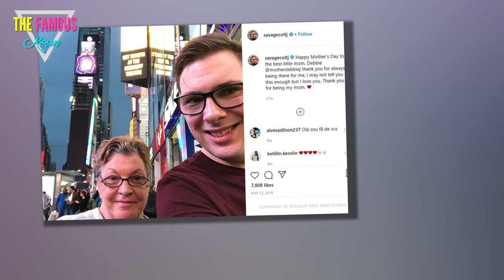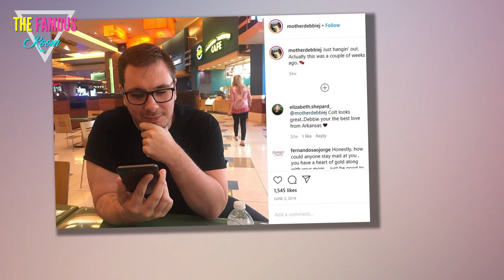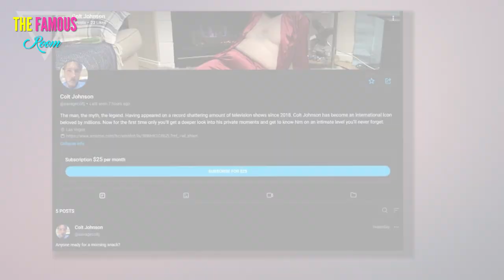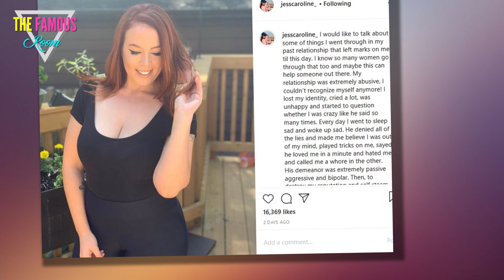Jess Caroline: I'm Married! Have Fun Being a Cheating Loser, Colt!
We all watched as Jess Caroline dumped Colt Johnson after his lies and cheating.

Now, she has moved on ... and reportedly gotten married!!

Jess Caroline throws her first shoe at Colt
In the summer of 2019, Jess was head over heels for 90 Day Fiance villain Colt Johnson.

Despite hearing a warning from Colt's ex-wife, Larissa Lima, Jess thought that Colt was a sweetheart.

It would take time for her to realize her mistake.

Jess Caroline - Colt doesn't care about me
After the revelation that Colt had been lying to her -- fabricating texts of ending a friendship in order to trick her -- Jess was furious.

Eventually, she gave Colt another chance ... only for multiple women to reach out to her and reveal that he had sent them dick pics.

She heard from eight of these women ... but can only guess at how many he ultimately sent out.

Jess Caroline - I thought Colt loved me but he doesn't respect me
The final straw was when Jess traveled to see Colt at his home in Vegas and he finally confessed another secret to her.

Vanessa, the same friend about whom he had lied earlier in their relationship, had moved in with him and Debbie.

Even if her jealousy had been unfounded -- and it was not -- Jess knew that Colt should have respected her enough to tell her the truth.

Jess Caroline - I'm done with Colt forever
It was over, and Jess even met up with Larissa to discuss their mutual ex.

They had endured similar things in their relationship, from Debbie's meddling to Colt's tendency to send nudes to other women.

Jess felt used, disrespected, and insulted. As angry as she was, she was also hurt.

Jess Caroline - I think Colt used me
But that, folks, was a whole year ago.

Since then, Jess -- a gorgeous Brazilian model -- has obviously had no trouble finding a new man.

In fact, she totally upgraded -- and it looks like she's playing for keeps!

Jess Caroline and Brian Hanvey
Jess has been dating Brian Hanvey.

Brian is a musician who openly adores his relationship with Jess.

He also happens to be friends with Larissa.

Larissa Lima and Jess Caroline Selfie
An Instagram blogger named Coca Valdez has reportedly received a tip from a reliable source that Jess' relationship is as serious as it can be.

Apparently, the two of them are married.

Though they have spent time in Vegas, it appears that they may have tied the knot in Michigan -- where they were also spotted wearing what appear to be wedding bands.

Jess Caroline Wears Glasses
This union has not yet been officially confirmed, but we hope that it is all true!

We are wildly excited for Jess and eager to hear her love story of finding happiness after humiliation.

After all, Colt's campaign of humiliation did not end with their breakup.

Colt Johnson OnlyFans page
Colt decided to join the adult media subscription site, OnlyFans.

In addition to posting his own photos -- pictures reportedly taken by none other than Vanessa -- Colt has landed himself in some trouble.

According to Jess and Larissa, Colt has been leaking their nudes in a revenge porn scheme, and allegedly posting photos of his exes on his page without their permission.

Jess Caroline IG Story slams Colt Johnson and "vienna sausage"
There is no love lost between Colt and his exes.

Jess and Larissa are not the only women from his past who regard him with contempt -- they are simply the two most famous among them.

We would express optimism that Colt will grow and change, but right now, his bad behavior towards women is making him famous. He's not likely to change any time soon.